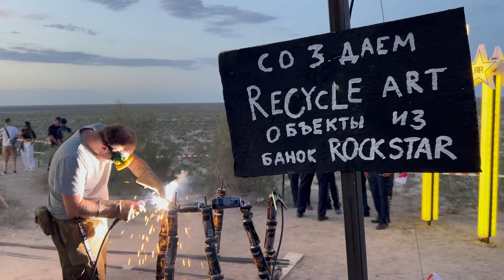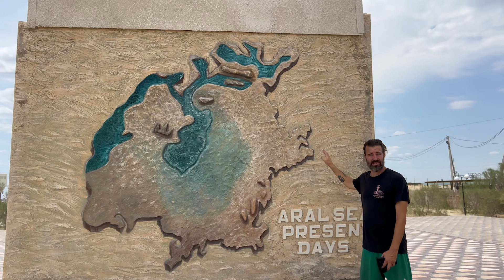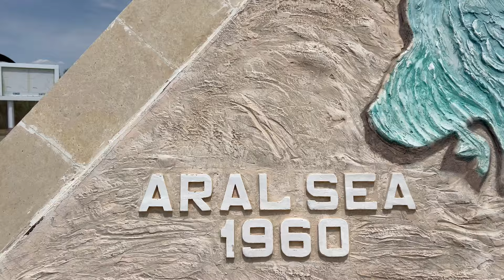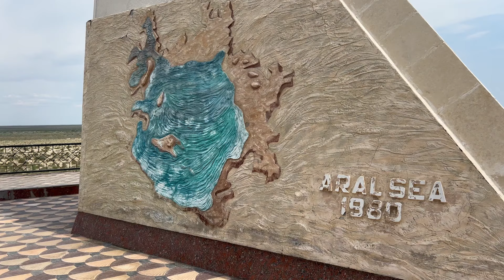❗️On découvre UN AUTRE CÔTÉ DE CE PAYS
Nous revenons en Ouzbékistan pour en découvrir plus de ce pays.
Que reste-t-il aujourd’hui de la mer d’Aral ? Et quels nouveaux projets ont été lancés pour sensibiliser et garantir qu’une telle histoire ne se reproduise plus ? Nous partons à la recherche de la mer d'Aral pour trouver les réponses nous-mêmes.

Salut 👋 Nous c’est Neus et David.
Deux voyageurs qui explorent le monde en route et documentons nos aventures sur notre chaîne Youtube.

N’oublie pas d'activer la cloche 🔔 de notification. À très bientôt❗️

♥️ Si tu aimes notre chaÎne et tu as envie de nous soutenir, ça nous ferait trop plaisir et nous aiderait beaucoup à continuer notre voyage et le documenter 🙏🏻

🎵  Titre: Rababa (Dutār)
Auteur : Ustad Gada Mohammad